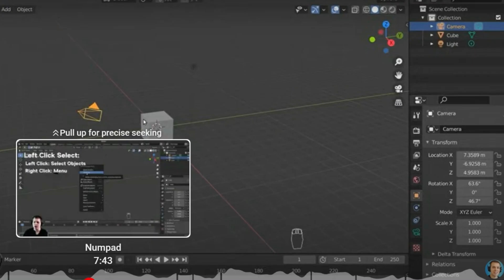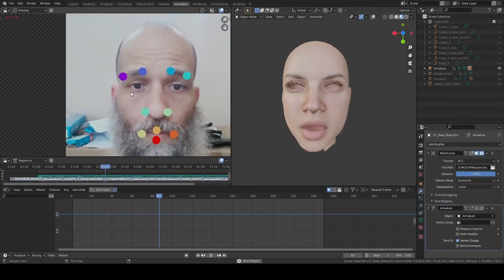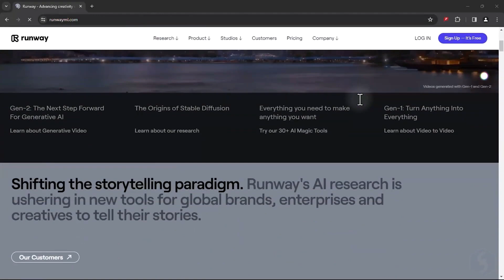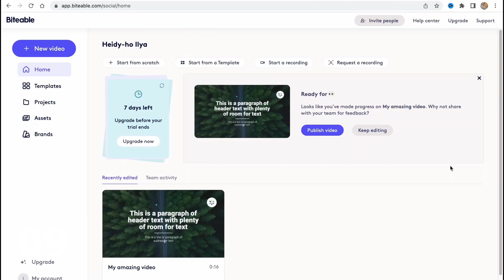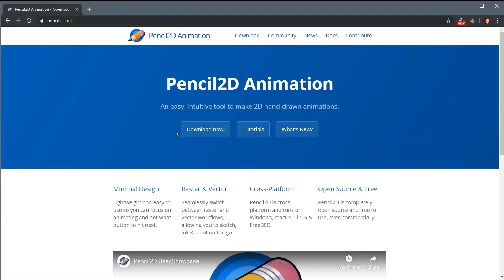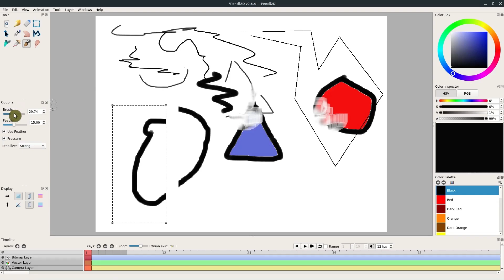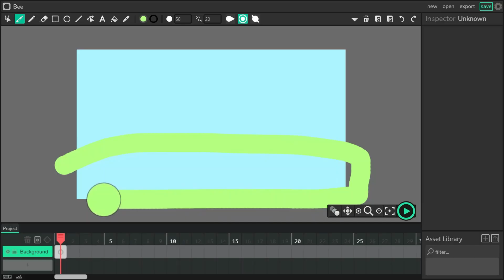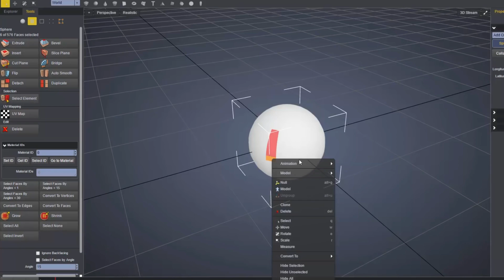20 Free AI Animation Makers You Need to Try 2024 🔥 (Both Free & Paid)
In this video, we're exploring the top 20 free AI animation makers that can elevate your animation projects. From beginner-friendly platforms like Animaker to advanced tools like Blender, you'll discover a range of resources to bring your ideas to life. Whether you're a novice or a pro, these tools offer features that cater to all skill levels. Don't miss out on the best free AI tools for animators in 2024!